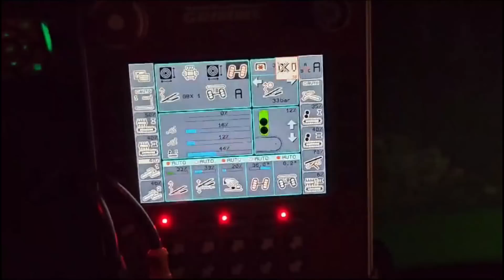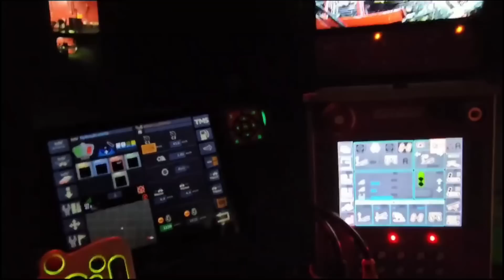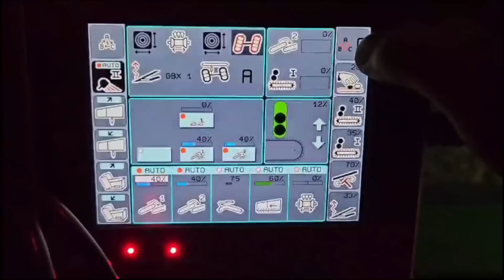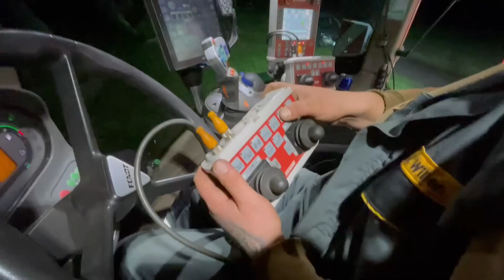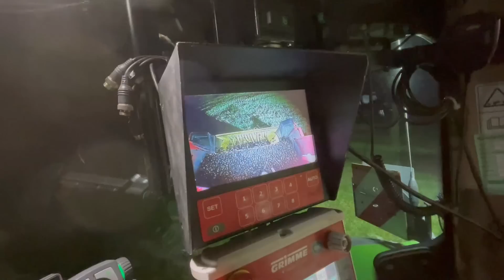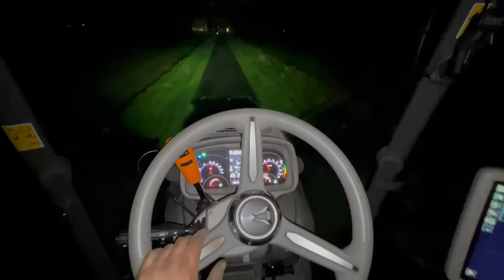Farmvlog #342 | Es hat ein Ende - Erntedank